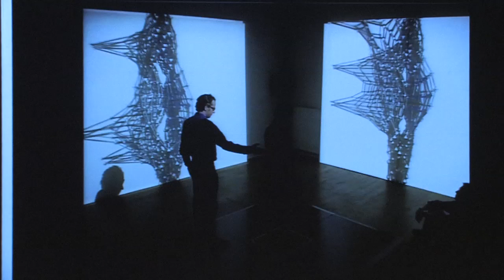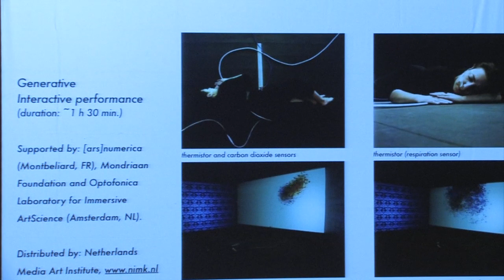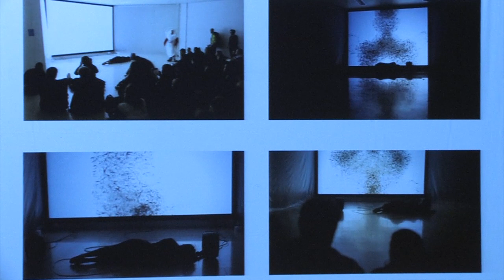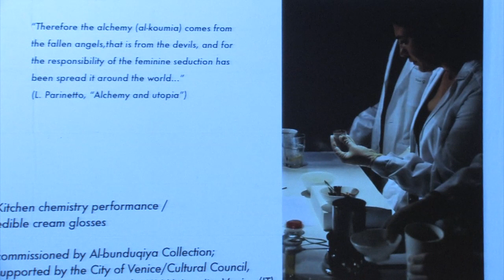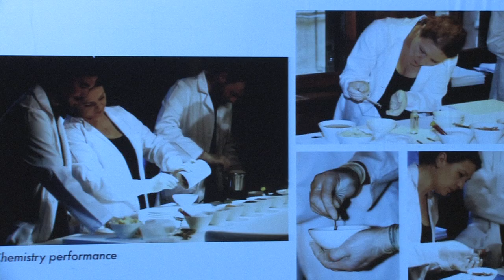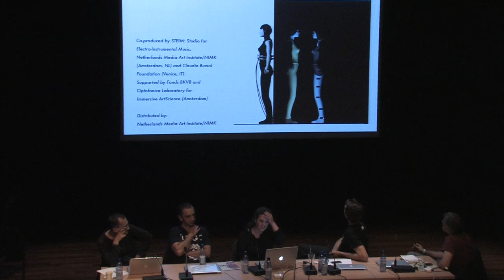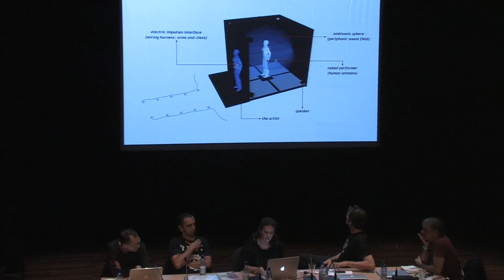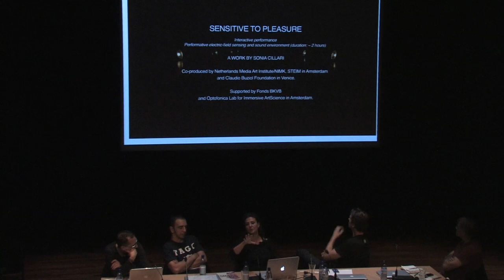2011 006 8